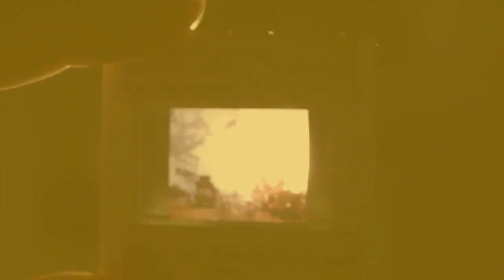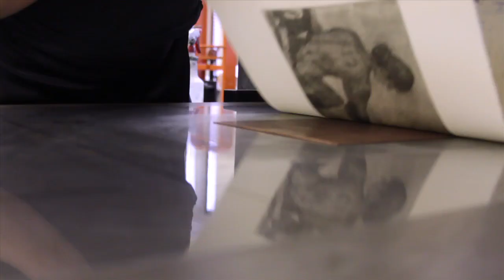Academics In Focus: Art History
Art, language, history, and culture.  See how majoring in Art History at UAlbany is a journey of endless possibilities! This video is part of a series called "Academics In Focus" profiling individual majors at the University at Albany. All videos in the series have a consistent look and feel that is in sync with the brand identity of the University.

This video was created by Brian Busher for the Communications and Marketing Department at the University at Albany.